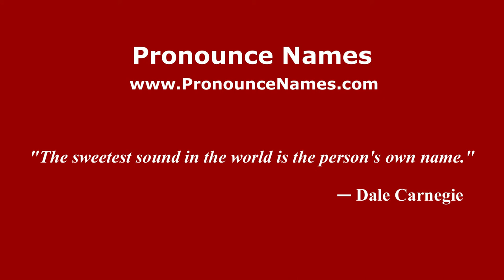How to pronounce Giuseppe Morosi (Italian/Italy) - PronounceNames.com